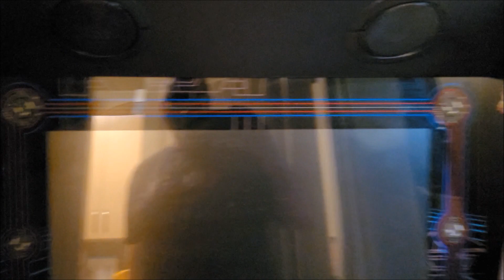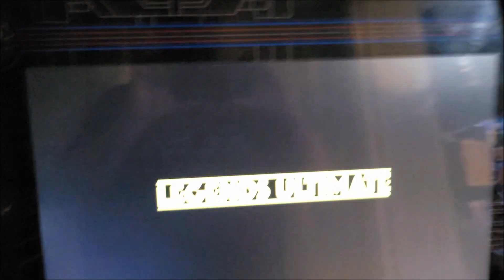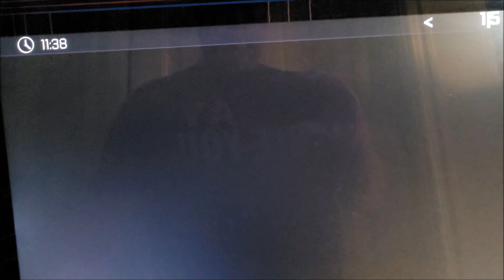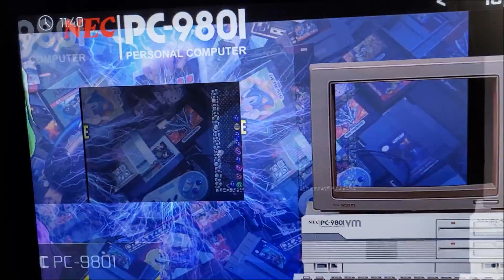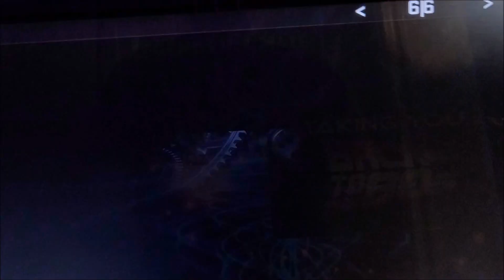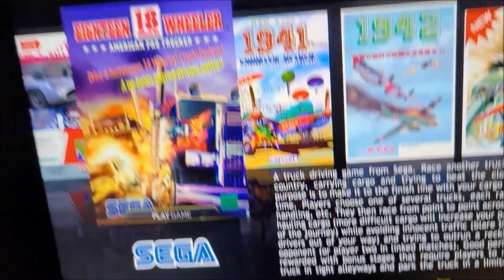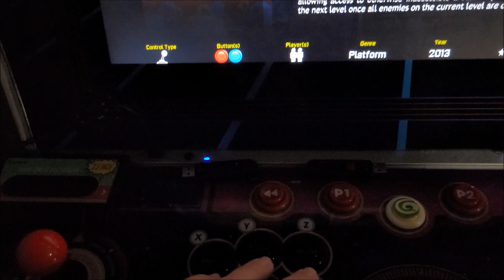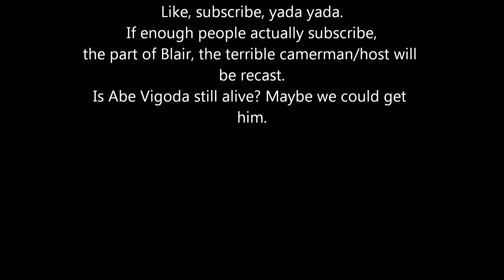Why Legends Ultimate is the blablabla part 4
I never thought that I would do more of these Legends videos. There are just so many ways to customize or upgrade this system. The worst part is, I don't think this is the last one.